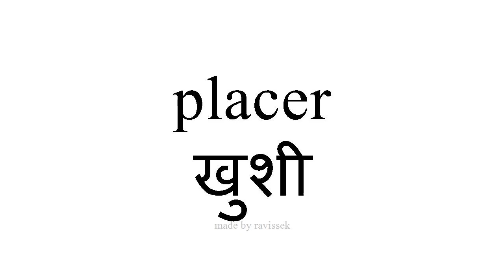जानें स्पैनिश खुशी